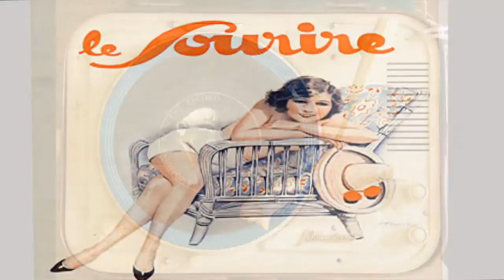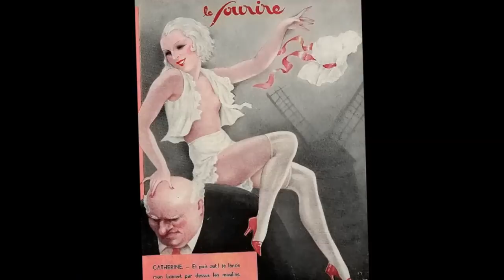Ambrose and his Orchestra "Who's Been Polishing the Sun"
Ambrose and his Orchestra "Who's Been Polishing the Sun" 1934